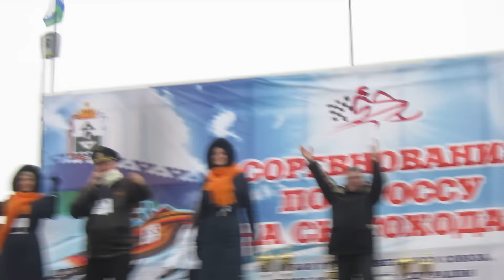Владимир Урих поёт про Нарьян-Мар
КВС Embraer-195 а/к "Саратовские авиалинии" Владимир Юрьевич Урих вместе со стюардессами исполняет песню на соревнованиях по кроссу на снегоходах (Буран-дей 2017) в Нарьян-Маре.